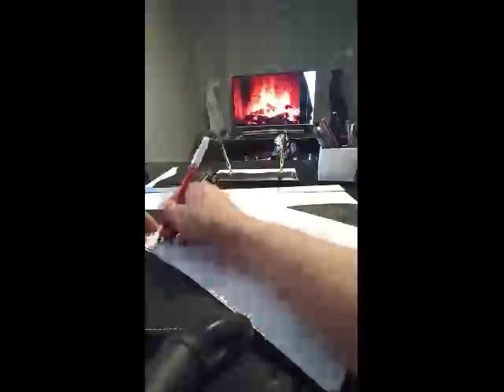Ercüment Hoca 0552 282 33 33 ücretsiz bakım SAMSUN AYVACIK Ayırma Büyüsü